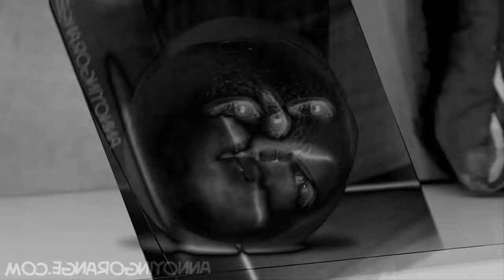Preview 2 Orange V3 Sparta Edit Random Effects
Requested by: @Jimmyhogs
Add me on Discord: Jackhogs#8980